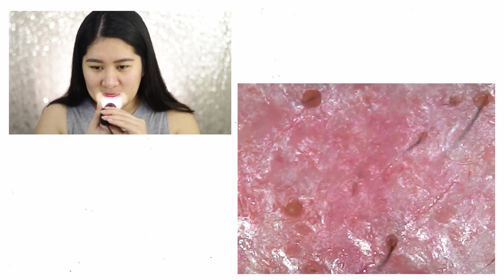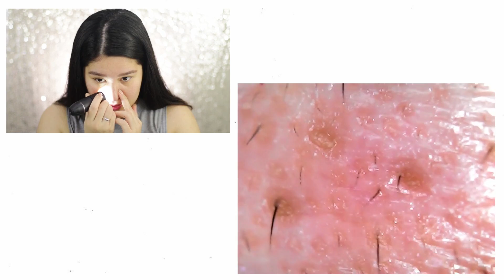1000x ZOOM IN sa AKING OILY SKIN vs My Baby ( CLOSE UP ng BLACKHEADS) | Kris Lumagui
Hello Friends! Welcome to another episode of my skincare videos

Sa episode na ito ay gagamit tayo ng digital microscope

FAQ's:
1. Taga saan po kayo?
Malabon City

2. Ano trabaho niyo? Bakit laging nasa bahay si Justin?
We are full time Youtubers. Justin does most of the editing. He basically works for me.

3. What camera do you use?
I use Canon g7x for the daily vlogs and Canon 750D for my Beauty Videos.

4. Magkano ang sahod niyo sa Youtube?
Sapat lang para maging work from home ang aming set up.

5. Saan po nabili ang sofa, stove, etc ?
Madalas sa SM or Landmark lang.